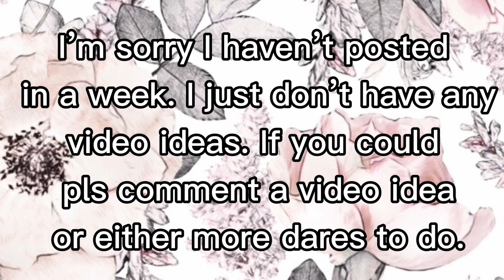Some videos I took+ an edit